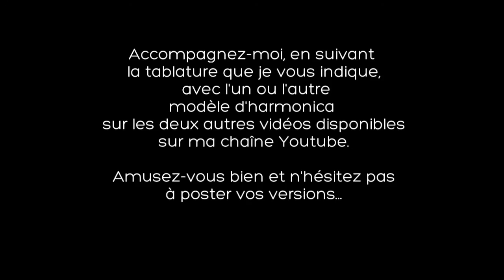'' Réunion '' - J J Milteau - Olivier Ker Ourio - Harmonica G et Harmonica chromatique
Retrouvez des centaines d'autres tablatures en rejoignant les centaines de membres déjà inscrits

ou une malette sympa :

Paul